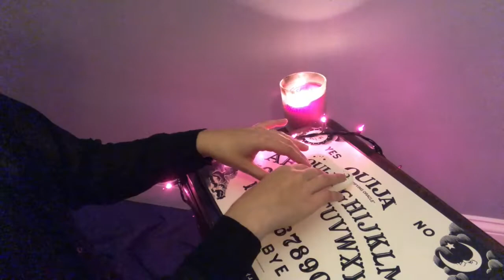Traitor - Olivia Rodrigo (Cover)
Happy Halloween, and here's my cover of Traitor by Olivia Rodrigo! I had a lot of fun making this. Be advised this video contains some very minor violence, fake blood, and a murder. I obviously DON’T condone the actions my Horror Film/Halloween-inspired character takes in this video. Communicate with, love, and respect your partners/exes, people. And stay well! :)

Come say hi (and check out my halloween costume, featuring my dogs)